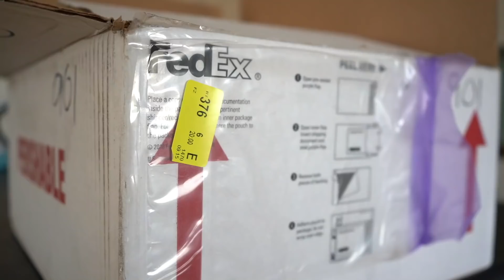疫情下美国海鲜业怎样？龙虾老板称最惨时销量少90%！